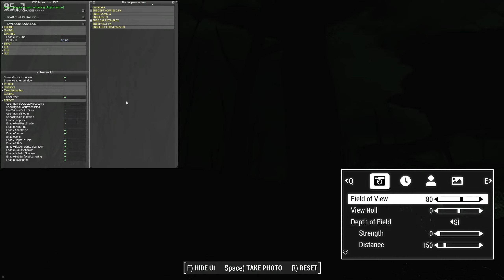Fallout 4 Ultra Modded 600+ Joel Miller Preset VULKAN - Landscape Retexture 04 (Fire Support Quest)